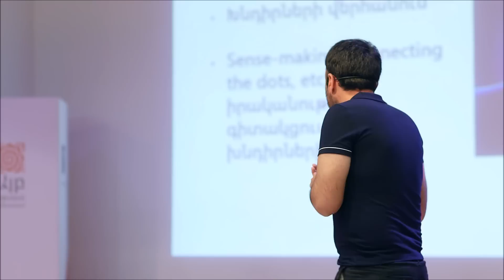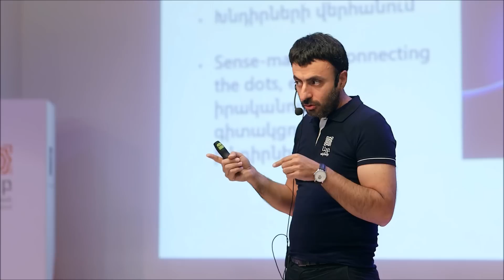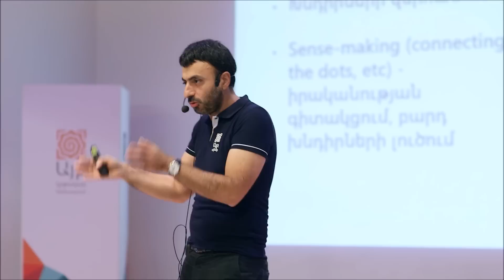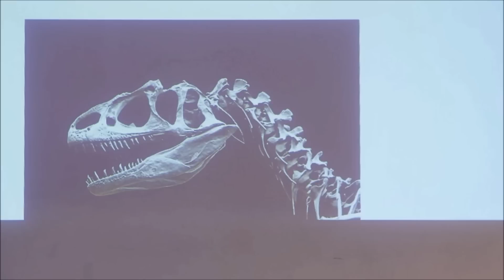Վարպետության դաս Արամ Փախչանյանի հետ / Master Class with Aram Pakhchanyan